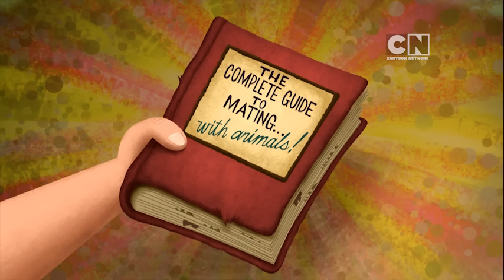My Gym Partner's a Monkey - Two Tons of Fun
Adam and Jake discover a book of Mr. Hornbill's love letters to Mrs. Tusk. Make sure to check out Planet 1UP, where Nate gets up to some crazy stuff!!